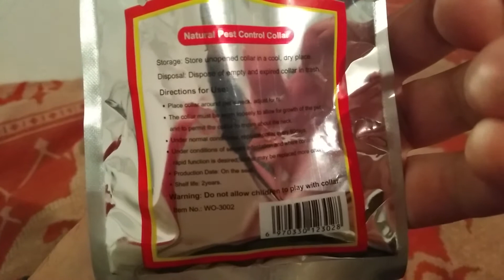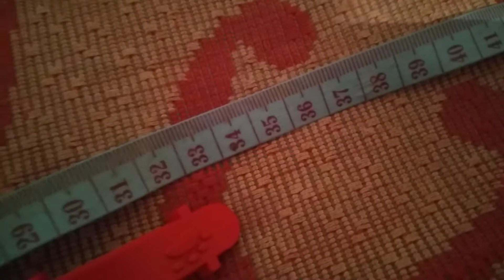Обзор лучшего антиблошиного ошейника для кошек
Получил антиблошинный ошейник для кошек в этом видео распаковка на соответствие товара описанию. Все оказалось супер. Кошка Пушистая очень довольная)